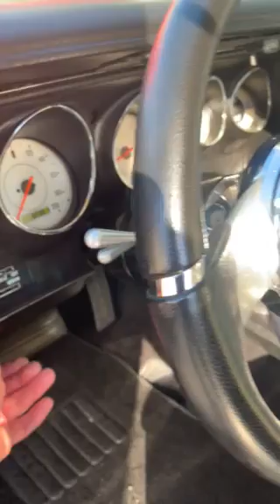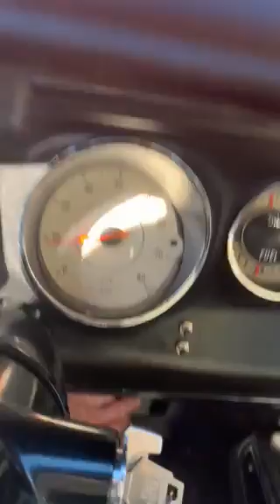1971 Dodge Super Bee Clone Classic for Sale in Creemore, ON Canada L0M 1G0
Vehicle Selling Solutions